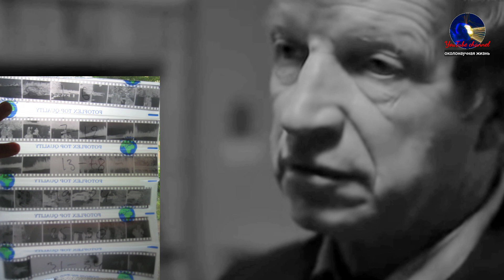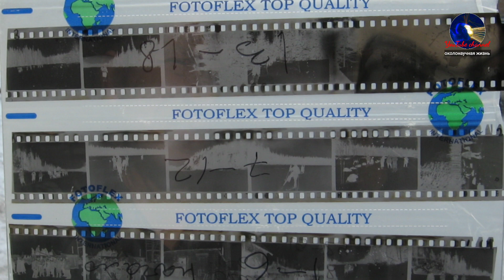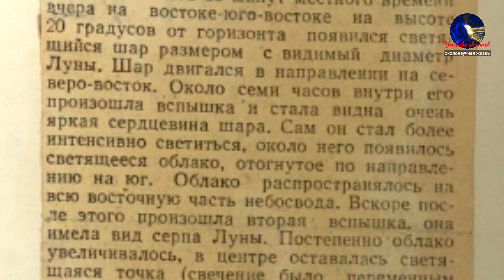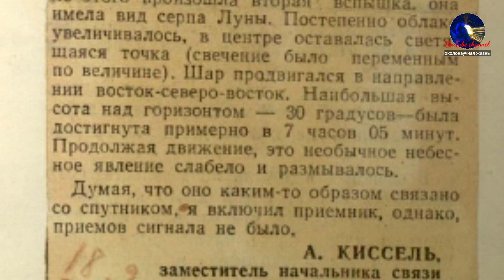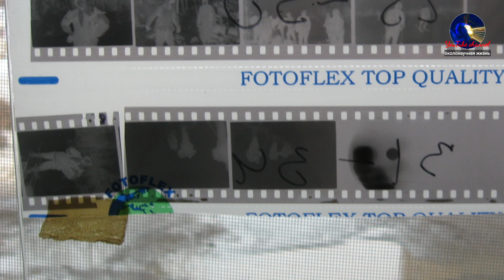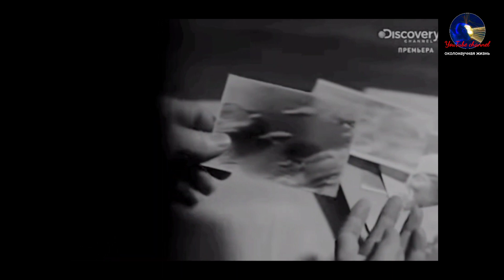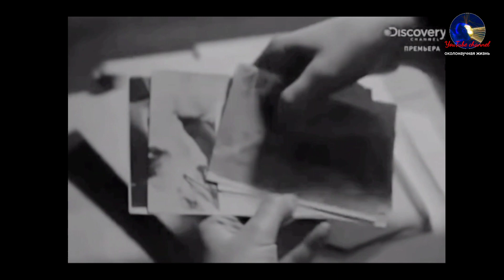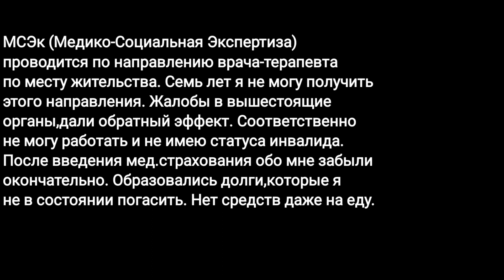ФАКТЫ ПОСТАНОВКИ ДЕЛА ГРУППЫ ДЯТЛОВА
Косвенные факты постановки фактов в уголовном деле гибели группы под руководством И.Дятлова.

OLEG KARNAUKH